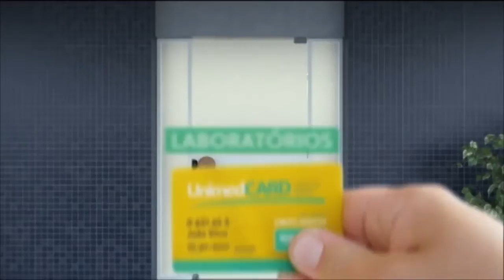Saúde e Qualidade de Vida - 14/12/2019 - Mediah Filipini fala sobre low carb e jejum intermitente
A preocupação com a alimentação saudável deveria ser um hábito do ano inteiro.

Mas, nessa época de festas de fim de ano e férias de verão - e seus cardápios fartos e tentadores para colocar muita dieta a perder - muita gente resolve buscar opções mais equilibradas, saborosas e que agradem ao paladar e mantenham o corpo em forma, sem "perder o bom da festa".

No Saúde e Qualidade de Vida dessa semana, Maria Angélica Varaschini conversa com a nutricionista Mediah Filipini Figueiras sobre algumas das dietas "da moda" como a alimentação low carb e o jejum intermitente. Será que elas funcionam e são capazes de salvar o plano de comer bem sem enfiar o pé na jaca?

E ainda, confira o quadro Bem Viver Fisma, essa semana esclarecendo dúvidas sobre o Transtorno do Espectro Autista (TEA).